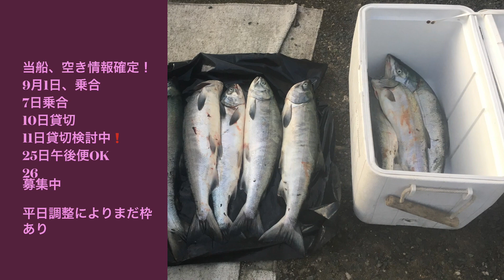2022網走沖秋さけライセンス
予約状況速報‼️
すぐ埋まりますので、早急にご連絡ください。
9月1日　空きあり
9月7日　空きあり
9月10日　午後便AM11時　沖待機から
9月11日　貸切予定がAM11時沖
待機になった為、8月15日迄返答待ち
9月15日　空きあり
9月17日　空きあり
9月20日　貸切
9月23日　空きあり
9月25日　貸切
9月26日　空きあり
平日は、まだ当船で抑えられる日あり、早急にご連絡ください。